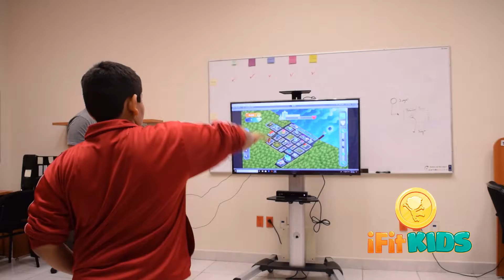Pruebas del videojuego iFit KIDS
Los niños aprenden y se divierten con iFitKIDS Ya iniciamos nuevo grupo para participar en iFitKIDS ¡Inscribe a tus hijos! CiceseUT3 DesarrollamosTecnología 🍎